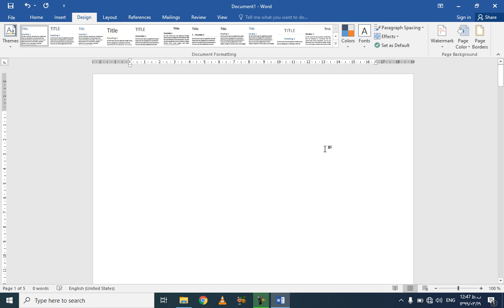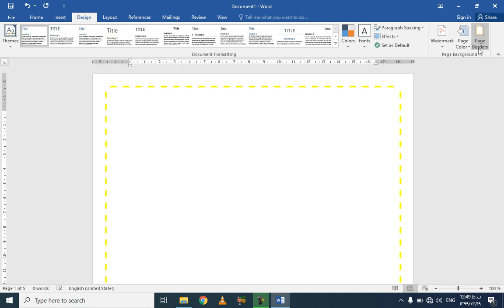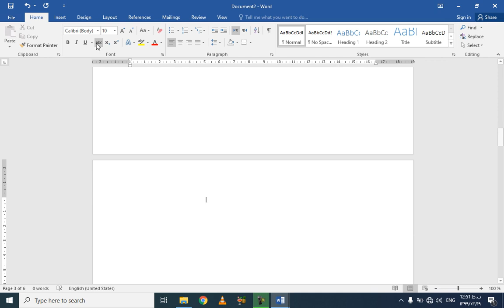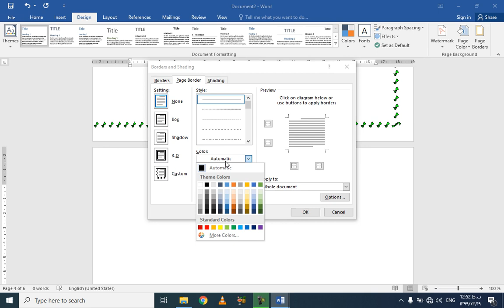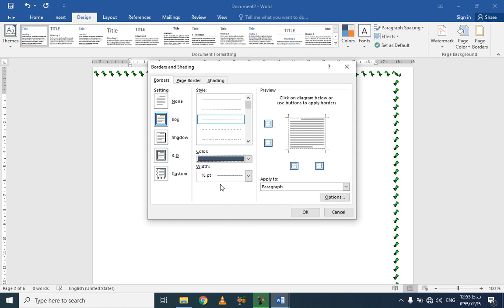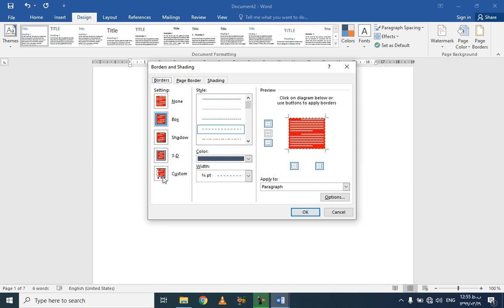Microsoft Word 2016 Page Border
Adding border to pages